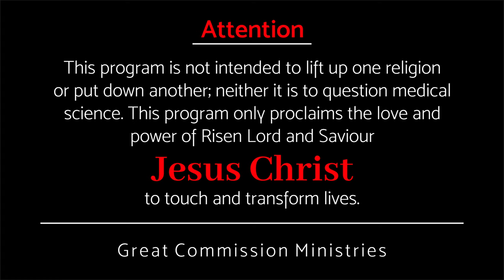തടുക്കാനാകാത്ത ദൈവപ്രവർത്തി || Pr Binoy Jose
ദൈവപ്രവർത്തി തടയാൻ ആർക്കും കഴിയില്ല
No one can stop the work of God

ജീവിക്കുന്ന യേശുവിന്റെ പ്രവർത്തി നിങ്ങൾ കാണും
You will see the work of the living Jesus